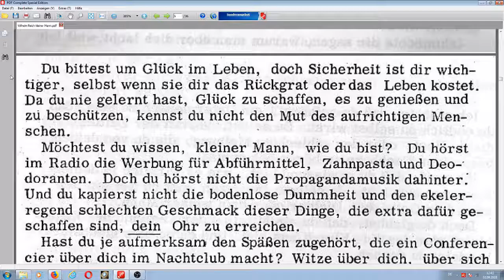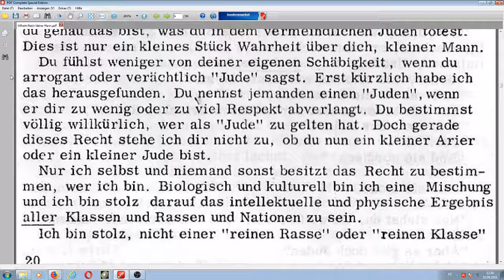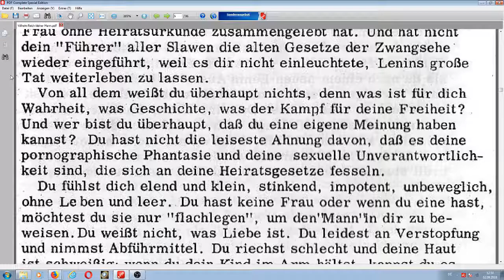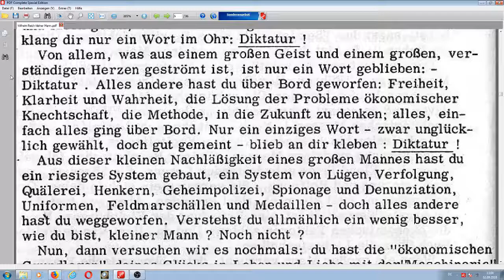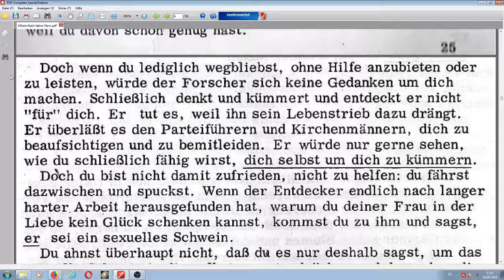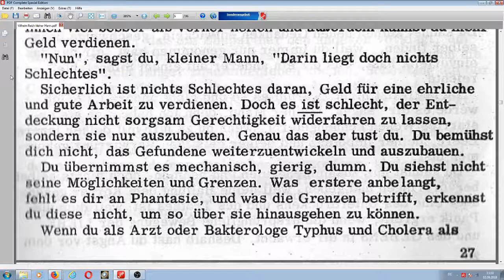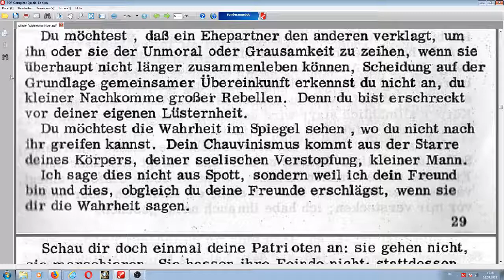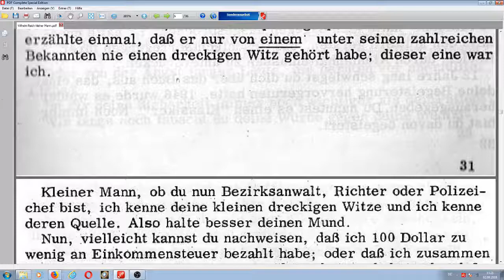will Helm REICH - "hör zu, kleiner mann" ------------- II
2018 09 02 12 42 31